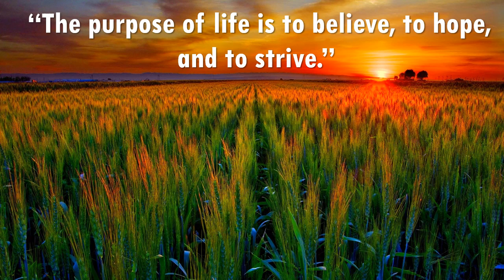Moon Landings - ALBIS ( No Copyright Music )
Life Quotes "The purpose of life is to believe, to hope, and to strive."